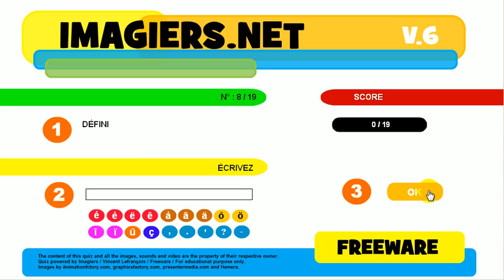Imagiers net # Quiz # Les contraires # Les adjectifs #3